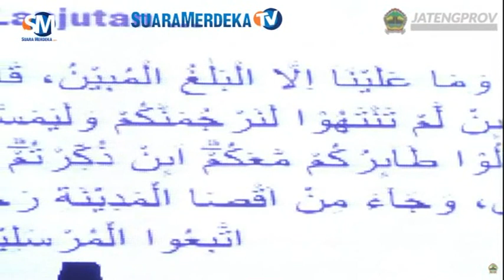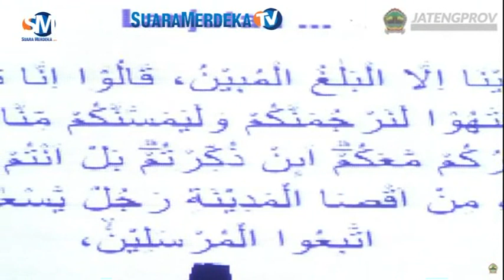Kiai Said Terisak saat Pimpin Doa Istighotsah, Ganjar Minta Masyarakat Patuhi Protokol Kesehatan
SEMARANG, suaramerdeka.com - KH Moh Said Al Masyhad, pengasuh pondok pesantren Roudlotus Saidiyyah, Kelurahan Sukorejo, Kalialang Baru Kecamatan Gunungpati Semarang, tak kuasa menahan isak tangis saat memimpin doa istighotsah di gedung Gradhika Bhakti Praja, kompleks Gubernuran, Jalan Pahlawan Semarang, Jumat malam (17/4).

Kiai yang biasa tampil memakai sarung dan kopiah imamah itu memimpin doa dalam bahasa Jawa. Majelis Ulama Indonesia (MUI) bersama Badan Amil Zakat Nasional (Baznas) dan Pemerintah Provinsi (Pemprov) Jateng, menggelar istighotsah dan doa bersama untuk keselamatan bangsa, memohon kepada Allah swt agar pandemik covid-19 segera berakhir.

Istighotsah biasanya melibatkan puluhan bahkan ratusan orang. Kali ini, dalam suasana darurat covid-19, istighotsah hanya diikuti tidak lebih dari 20 orang. Namun karena acara tersebut disiarkan secara langsung melalui TVRI Jateng dan radio se-Jawa Tengah, hampir semua masjid, ormas keagamaan dan masyarakat mengikuti di rumah masing-masing dengan mengamini di depan televisi dan radio.

Selain Kiai Said yang duduk sila di atas panggung yaitu Gubernur Jateng Ganjar Pranowo dan Wagub Taj Yasin, Ketua Umum MUI Jateng Dr KH Ahmad Darodji MSi, Rais Syuriyah PWNU KH Ubedulloh Shodaqoh, Ketua PW Muhammadiyah Dr H Tafsir, Rais Syuriyah PCNU Kota Semarang KH Hanief Ismail, KH Dzikron Abdullah, Dr KH Ardja Imroni MAg dan Plt Kakanwil Kemenag Jateng Moh Ahyani. Tampak pula Sekretaris MAJT Drs KH Muhyiddin, Ketua Takmir Masjid Baiturrahman Dr Multazam Ahmad, Ketua Yayasan Masjid Agung Semarang Ir KH Khammad Maksum, Ketua PCNU KH Anasom, dan Dr KH Fadlolan Musyafa Lc MA.

Istighotsah diawali dengan bacaan fatihah oleh pengasuh pesantren Ad-Dainuriyyah Sendangguwo Semarang KH Dzikron Abdullah. Kemudian dilanjutkan bacaan Surat Yasin dipimpin Dekan Fakultas Syariah UIN Walisongo Dr KH Ardja Imroni dan doa secara bergantian oleh para kiai.

Tetap di Rumah

Gubernur Ganjar Pranowo dalam sambutannya mengatakan, istighotsah merupakan totalitas kegiatan yang memohon pertolongan dan bantuan dari Tuhan Yang Maha Esa agar musibah pandemi covid-19 segera berakhir.

Dia meminta warga Jateng untuk bersama-sama mematuhi protokol kesehatan yang telah disampaikan pemerintah dan para alim ulama. ‘’Tetap tinggal di rumah. Jangan ke mana-mana. Kalau terpaksa keluar rumah harus menggunakan masker,’’ katanya.

Khusus warga Jateng yang ada di perantauan, Ganjar mengimbau untuk sementara tidak usah mudik atau kembali ke daerah asal. ‘’Sayangi diri sendiri, keluarga dan masyarakat lain,’’ katanya.

Ketua Umum MUI Jateng Dr KH Ahmad Darodji dalam sambutanya mengatakan, warga Jateng dan bangsa Indonesia juga bangsa seluruh dunia sedang prihatin, menerima ujian yang berat, yaitu kehadiran makhluk, yang kita sebut Covid-19.

‘’Ujian itu membut berbagai aktivitas kita, terpaksa kita lakukan di rumah. Bapak Presiden, Gubernur dan Wakil Gubernur, para Bupati dan Wali Kota, telah melakukan berbagai upaya untuk mengatasinya. Kita harus bersyukur bahwa upaya itu sudah membawa hasil. Kita saksikan telah terjadi pembatasan-pembatasan penyebaran virus tersebut, kita saksikan juga banyak pasien yang sudah berhasil disembuhkan. Nah kita malam ini, melaksanakan istighotsah, mengetuk pintu langit dan bersimpuh di hadapan Allah Swt. Tuhan kita, juga Tuhannya virus korona itu, mohon agar Allah berkenan mempercepat dan mengakhiri musibah ini,’’ kata Kiai Darodji terbata-bata. Video Dok Humas Jateng Gubernur Jawa Tengah Ganjar Pranowo